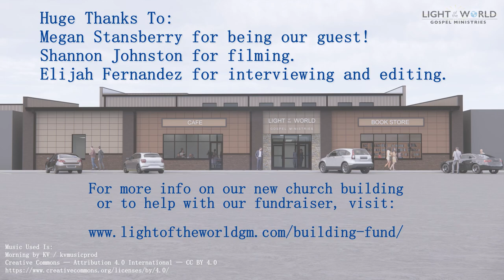Megan's Story @ LOTW 2023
Here is Megan's story, and her involvement here at Light of the World Gospel Ministries. We are so encouraged to have her as a critical part of our church. We pray this video uplifts you.